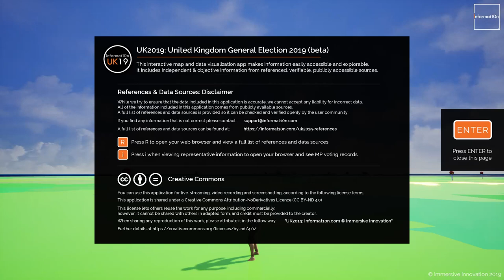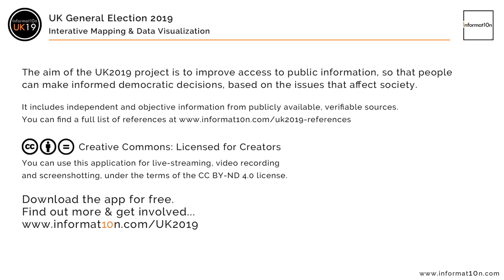UK General Election - Interactive 3D Map & Data Visualization ( UK2019 - by Informat10n )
This interactive map allows users to explore information about constituencies in the UK

The aim of the UK2019 project is to improve acces to public information, so that people can make informed democratic decisions, based on the issues that affect society.

It includes independent & objective information from publicly available, verifiable sources. You can find a full list of references

We want to make social data more engaging, user-friendly and shareable, by using a combination of data visualization and interactive video game dynamics.

You can find our about the candidates and election results for all major political parties in the UK. It also includes details of candidates from smaller parties and independents.

Conservatives, Labour, Liberal Democrats, Scottish National Party (SNP), Green party, Plaid Cymru, UKIP, Brexit Party, DUP, Sinn Fein, SDLP, UUP, Alliance, plus other parties and independent candidates.

The application itself is available for free. Visit our web site to find out more.

This video is a demonstration of the beta version. We cannot accept liability for inaccuracies, and will be updating the app in the future.

We will also be updating this application and live-streaming results of the UK general election as they are announced!